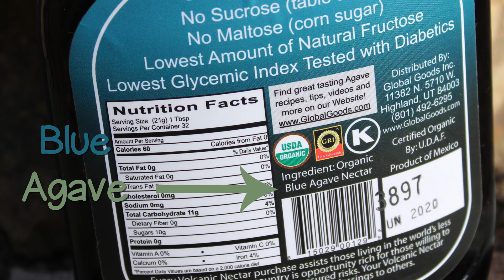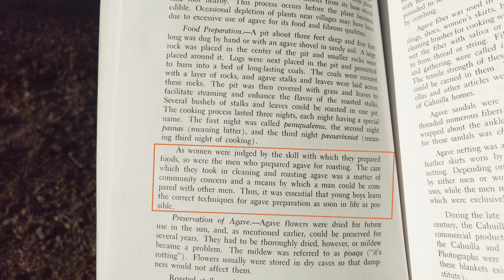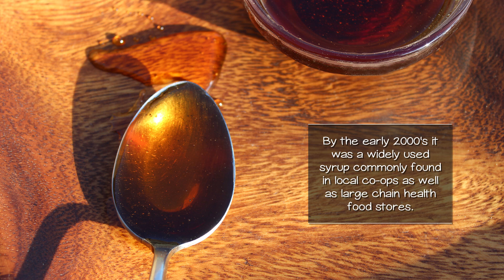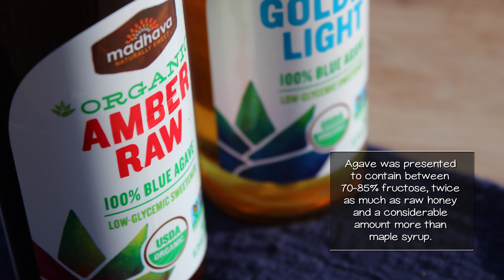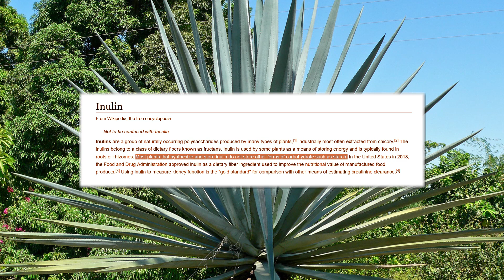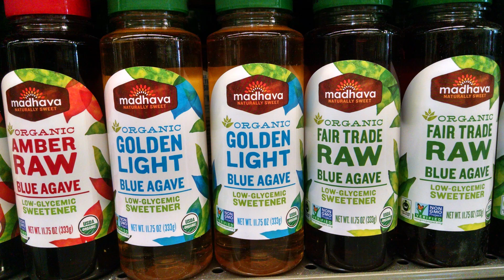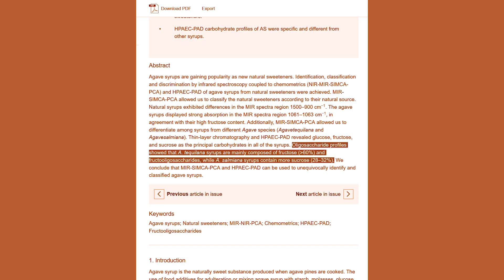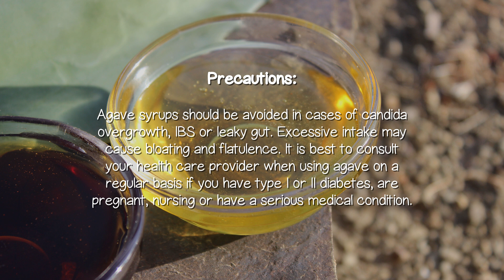Agave Nectar, Is It Like High Fructose Corn Syrup?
What is agave nectar exactly and is it a healthy alternative to other natural sweeteners? Confused about whether to use it or not? We hope this video clears up the facts so you can make an informed decision.

We'll discuss the big "agave controversy" that happened several years ago and why agave sweetener was essentially exiled from the list of "healthy" sugar alternatives. But, are all syrups created equal and what about maguey sap? More also on traditional indigenous preparation methods, plus the difference between light and dark varieties.

Recommended Suppliers
Volcanic, Agave Syrup, Organic, 24oz
Natural Earth, Organic Raw Blue Agave Syrup, 23.3oz
Blue Green, Organic Agave Syrup, Light, 16oz
Blue Green, Organic Agave Syrup, Raw Dark, 16oz

Additional Sourced Info
"Agave Nectar, Worse Than We Thought", by Sally Fallon and Rami Nagel
Agave: A Triumph of Marketing over Truth
Global Goods, Volcanic Agave, Fructose Percentage Comparison, WHY VOLCANIC NECTAR BLUE AGAVE?
Maguey Sap Profile